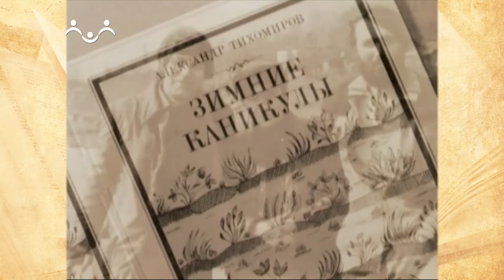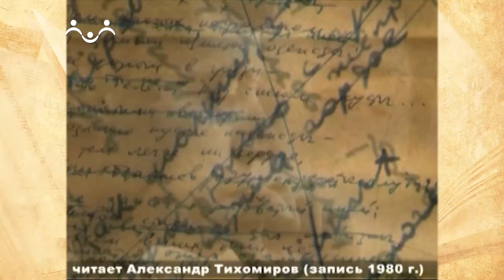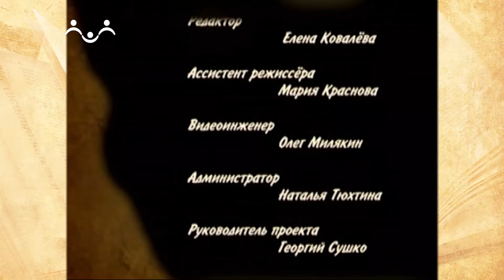Отцам и детям. Непостижный подвиг жизни